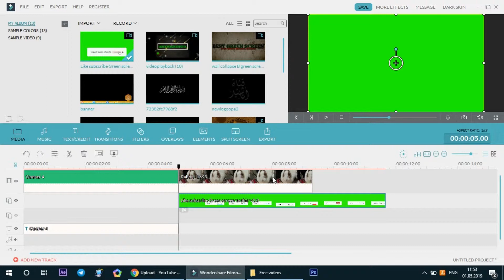Add green screen in Filmora - Tutorial 3